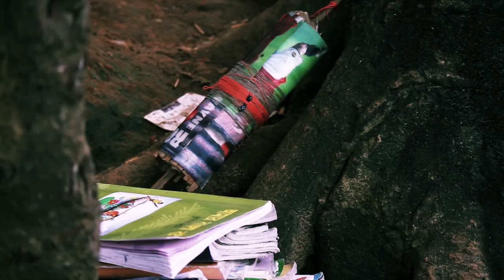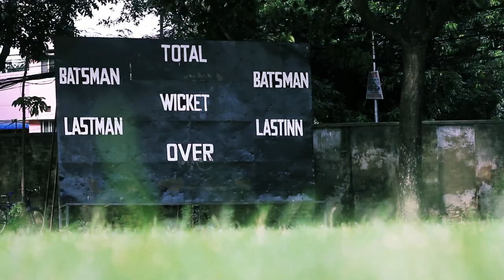বলো তোমার কথাও ... hello.bdnews24.com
Bangladesh's first-ever specialised children's news service website, hello.bdnews24.com, was launched on March 31, 2013. Children and adolescent journalists aged 10-17 years gather and deliver news to the specially-designed website targeting readers of their age. The landmark move signals the inception of a new era in the country's news service.

[The production was commissioned to SM Mithun and SM Mashiur Rahman of BhuvanShome Pictures under the creative supervision of the executive editor, hello.bdnews24.com; Cinematography by Hasan Shahriar]